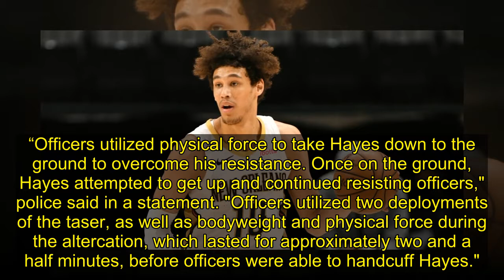NBA's Jaxson Hayes taken down by police with stun guns during arrest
NBA player Jaxson Hayes was forcefully taken down by officers who used stun guns on him early Wednesday morning in Los Angeles before he was arrested and charged with resisting arrest, police said Thursday.
The confrontation with Hayes, 21, a center for the New Orleans Pelicans, became physical af